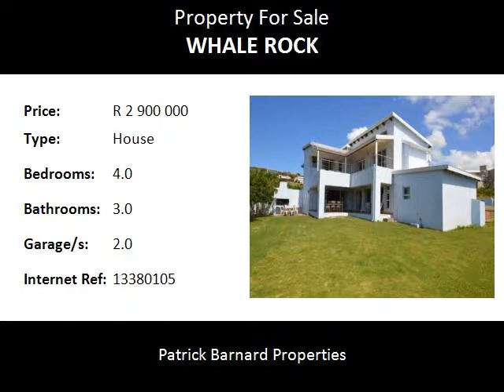4.0 Bedroom House For Sale in Whale Rock, Plettenberg Bay, South Africa for ZAR R 2 900 000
Bedrooms: 4.0
Bathrooms: 3.0
Garages: 2.0
Price: R 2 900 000

Property Description:

MODERN RENOVATED WHALE ROCK HOME FOR SALE IN PLETT!

Great for the whole family. Large garden, fully walled/fenced with remote garage and access gate. Living area is divided into lounge and tv room by lovely gas fireplace wall. Covered patios, built in braai, superb kitchen with separate scullery and laundry area opening onto expansive dining area leading towards the garden - views of Robberg. Upstairs are 3 spacious bedrooms, main en-suite with walk in closet. Great ocean and peninsual views from all the bedrooms. The fourth ensuite bedroom has it's own entrance. Lovely paved area for additional parking. JOINT MANDATE.

Situated in the Whale Rock area of Plettenberg Bay, this free standing home provides everything you could wish for. Plettenberg Bay is fondly known as the jewel of the Garden Route, in the Western Cape of South Africa.